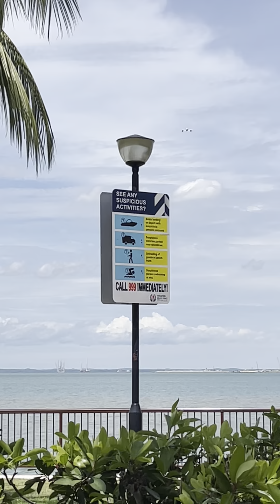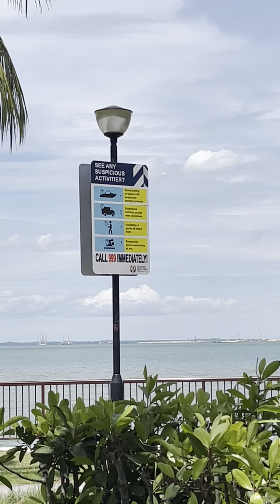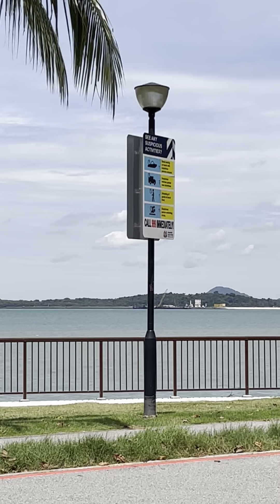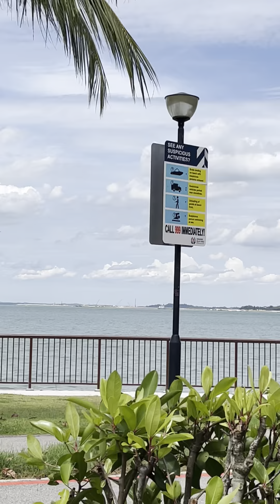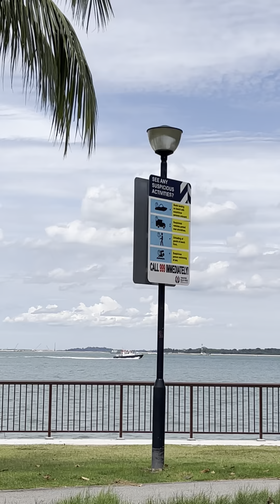PlaneSpotting Departures & Arrivals At Changi Beach CarPark No.4